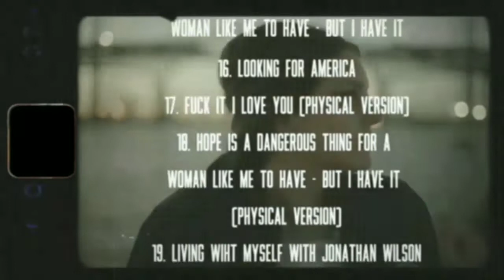Norman F*****g Rockwell! Album Trailer — Lana Del Rey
Norman F g Rockwell! (Deluxe)

Tracklist:

01. Norman F g Rockwell! Trailer
02. Norman f g Rockwell
03. Mariners Apartament Complex
04. Venice B***h
05. F**k it I love you
06. Doin' Time
07. Love Song
08. Cinnamon Girl
09. How to disappear
10. California
11. The Next Best American Record
12. The greatest
13. Bartender
14. Happiness is a butterfly
15. hope is a dangerous thing for a woman like me to have — but i have it
16. Looking For America
17. F**k it I love you [Physical Version]
18. hope is a dangerous thing for a woman like me to have — but i have it [Physical Version]
19. Living wiht Myself with Jonathan Wilson
20. Loaded with Miles Kane
21. Woman with Cat Power
22. Chelsea Hotel No. 2 with Adam Cohen
23. Season of the Witch from "Scary Stories to Tell in the Dark" Movie
24. Don’t Call Me Angel with Ariana Grande & Miley Cyrus from "Charlie’s Angels" Movie
25. I'll Be Home For Christmas with Kacey Musgraves from "The Kacey Musgraves Christmas Show"
26. How to disappear [Demo]
27. Looking For America [Demo]
28. For Free with Zella Day & Weyes Blood [Demo]
29. Doin' Time [Early Mix]
30. Doin' Time [Reggae Version]
31. Hey Baby Blue [Live at The Ally Coalition 5th Annual Talent Show]
32. I Must Be So S d For Being So Happy [Live at The Ally Coalition 5th Annual Talent Show]
33. Break up with your girlfriend, i'm bored [in the Live Lounge, BBC Radio 1]
34. Doin' Time [in the Live Lounge, BBC Radio 1]
35. Doin' Time [Dav Remix]
36. Doin' Time [Thorn Remix]
37. Happiness is a butterfly [Franc Gariann Turquoise Remix]

(download full album + photo-lyrics free!)